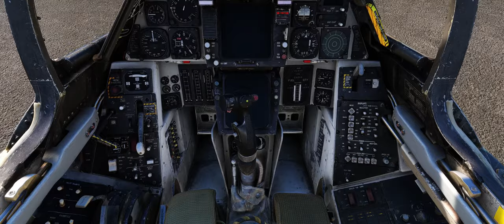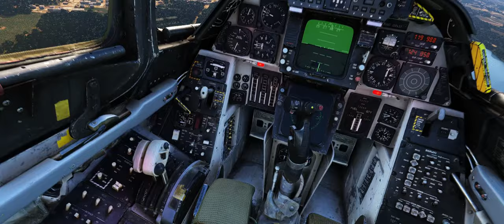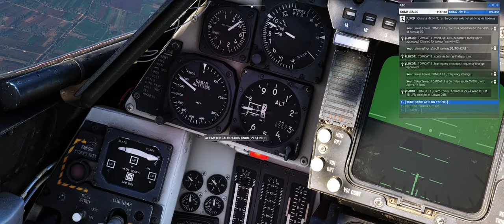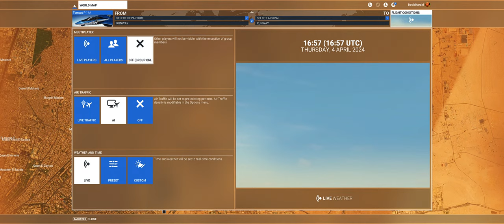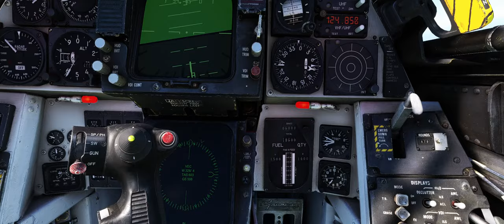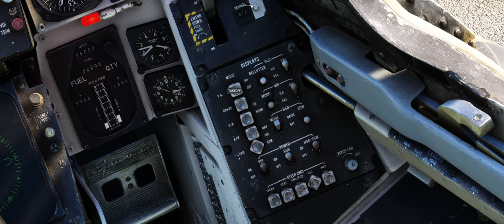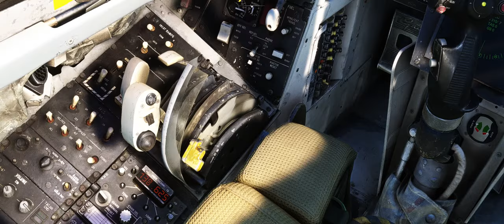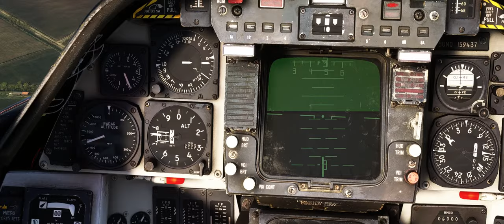Flying MSFS - F14 Tomcat - Globe Tour, Day 50 - Cairo & Cyprus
The Crew vs the Avionics:
With some common and uncommon sense, I take on the Tomcat Globe Tour with help of my Radar officer Jester, who´s in somewhat of a conflict with my Garmin GTN 750Xi unit, aka "Geez Louise", As for me and my autopilot (with a slight attitude), we still not getting along too good.

The plane:
A Grumman F-14A (former BuNo 160382) a retired Naval Jet Fighter. Now under registration as Experimental Aircraft, N382TC "Retired, Baby..." She´s got  peronality to say the least, good days and bad days!
It is of course the IndiaFoxtEcho / Heatblur F-14 Tomcat in a unique suite.

This is my Tribute to the Tomcat and for the Crew that worked with the bird. For making this livery I spent 2 days + a few extra with a lot of "final touches",  suiting up the IndiaFoxtEcho/Heatblur Grumman F-14A Tomcat to look like this.

Enjoy the flight and don´t be a stranger =)

( If you like this type of content, feel free to check out my friends channel here on YouTube @Wolfgangtailchase )